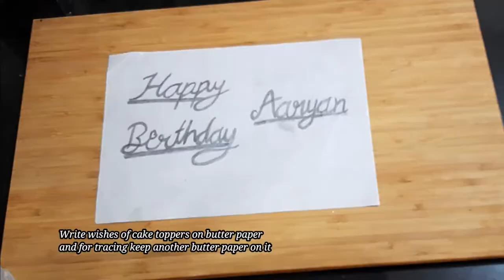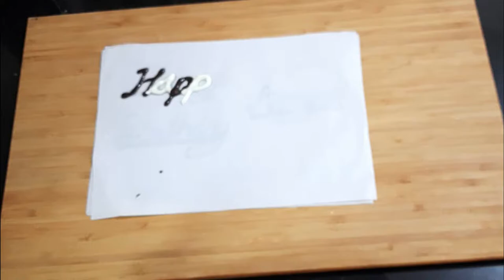Cake Topper with Compound Chocolates || Edible Cake Toppers by Minal's Kitchen and More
Hi Friends
Now there are many varieties of Cake Toppers available in the market but if you ant to make it on your own and of your choice then here is the siple and easy recipe to make edible cake topper which all of you gonna love this. You can use your ideas too to make it more creative.

Category
Howto & Style
License